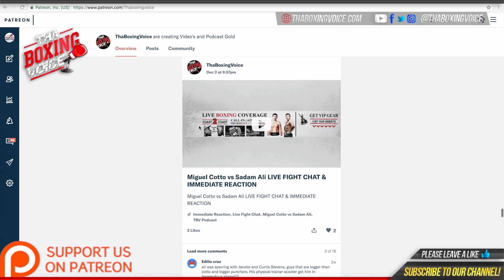🔥"He wants to be UNDISPUTED❗" Stephen Jackson & Derrick James on Spence-Crawford & calls out Canelo👀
MUSIC CREDIT